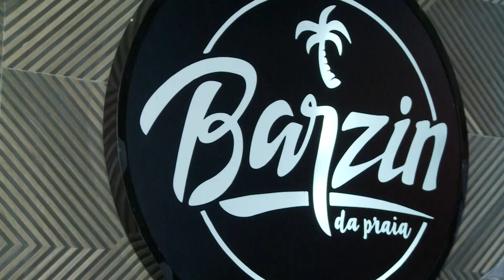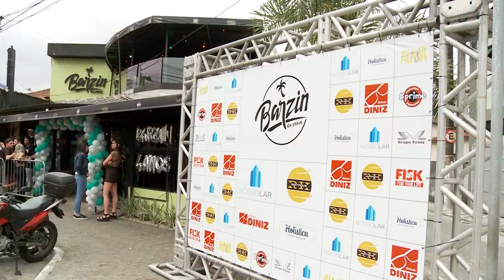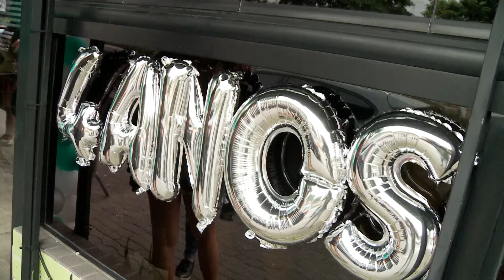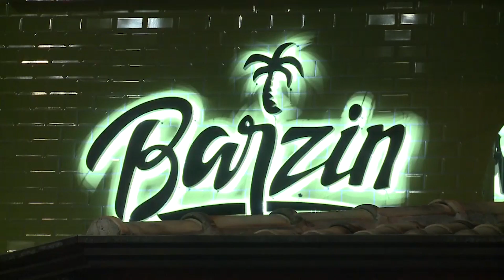4 Anos Barzin da Praia - Programa Pedro Alcântara - 29.10.2019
O Barzin da Praia, em Praia Grande, completou 4 anos com muita música e animação, e nossa equipe esteve presente conferindo tudo.